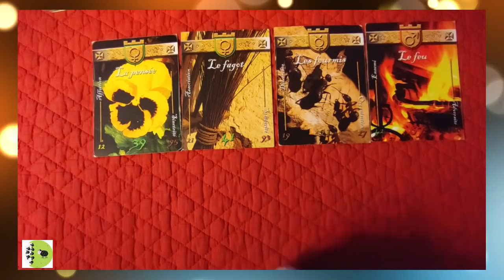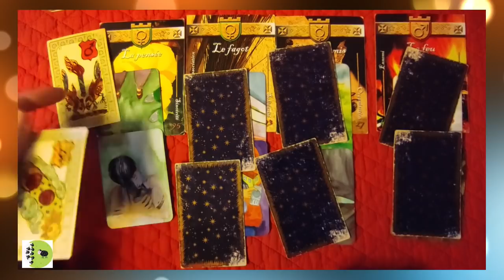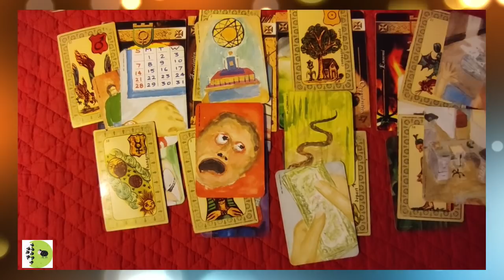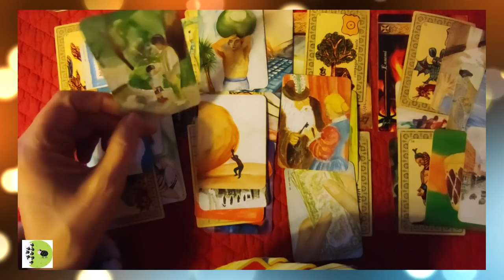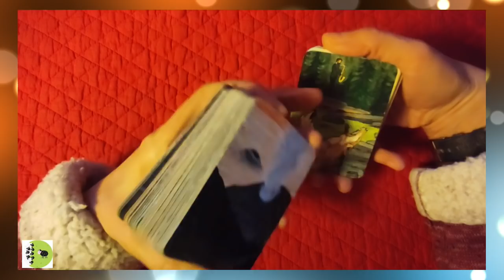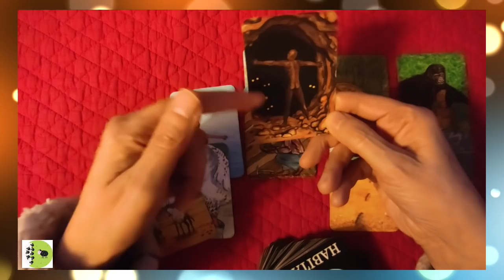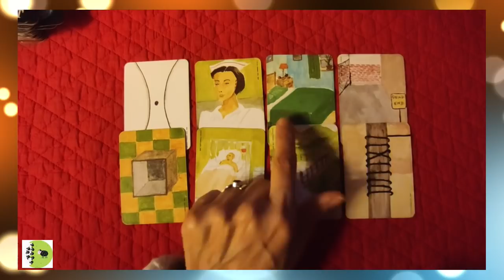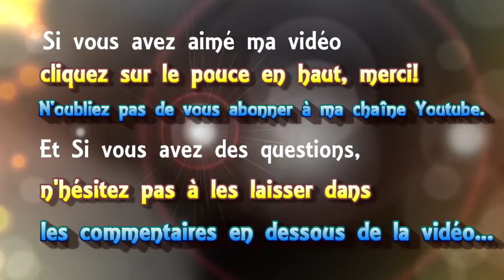🃏 tirage #92 prévisions de mars [Grand oracle,Belline, jeu de OH, Resilio..]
► Apprendre la cartomancie, c´est facile!
► Playlist  ♋ Astrologie védique et uranienne

@Madi Jasper